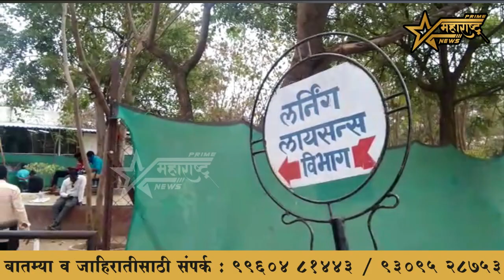तुम मुझे खून दो मैं तुम्हे लायसन दूंगा आरटीओ चा अजीब फतवा